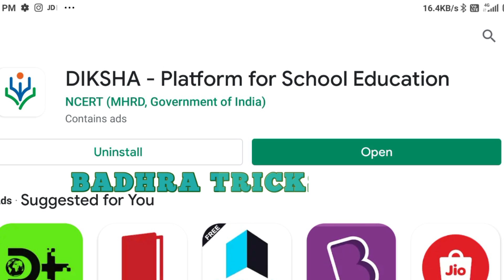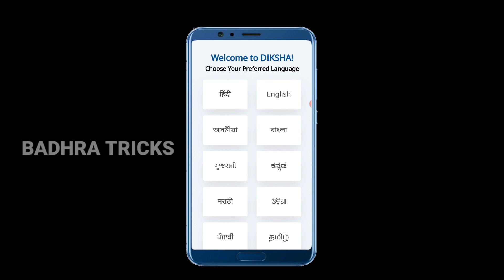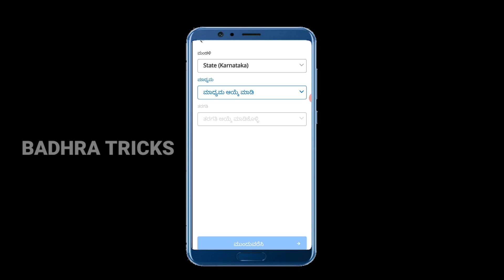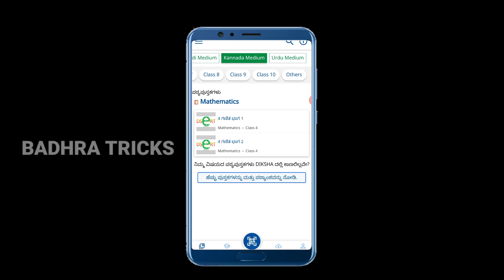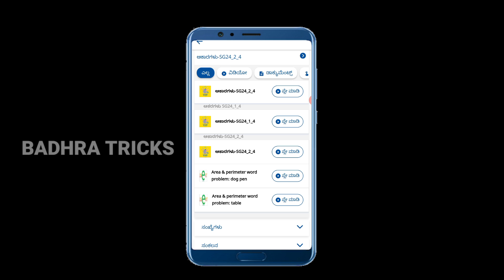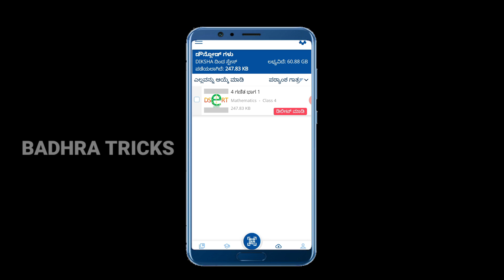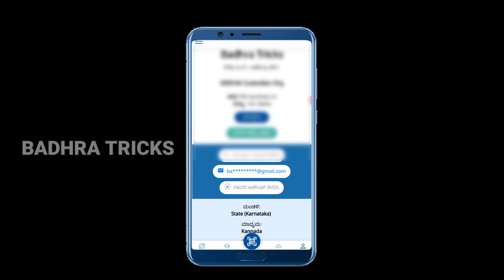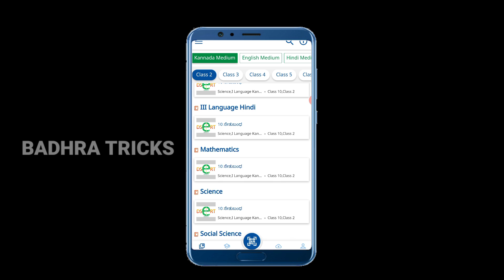DIKSHA APP INSTALL, REGISTRATION, QR CODE SCANNING & USING DETAILS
Hai friends